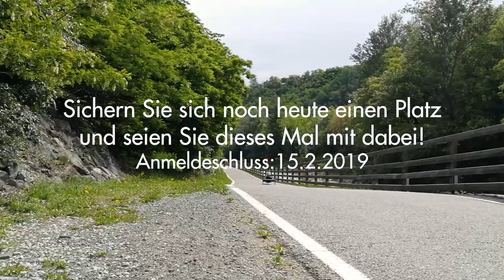Handbike Vinschgau 2018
Impressionen der Aktivferien im Südtirol